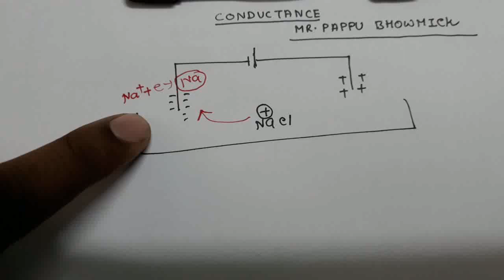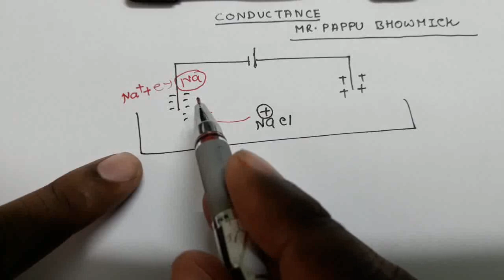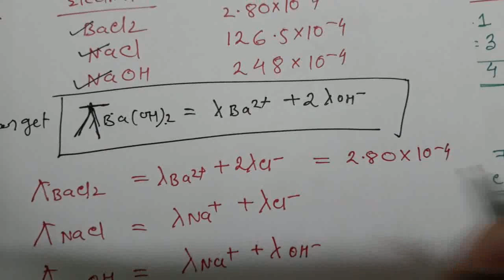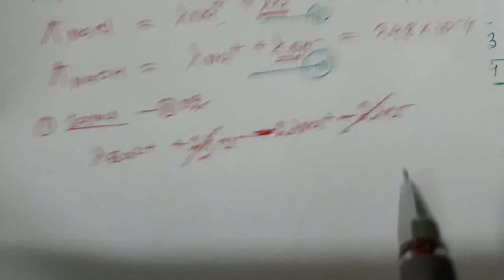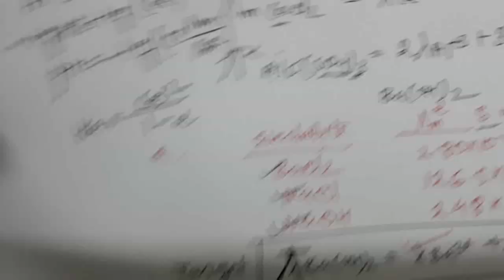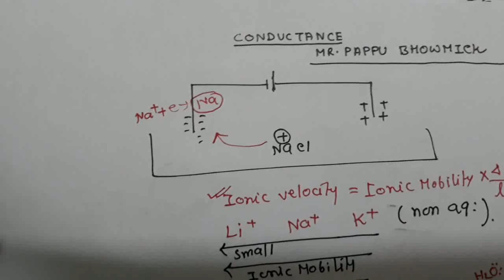Conductance, Electro chemistry,Mr.Pappu Bhowmick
Conductance is an expression of the ease with which electric current flows through a substance. In equations, conductance is symbolized by the uppercase letter G. The standard unit of conductance is the siemens (abbreviated S), formerly known as the mho.